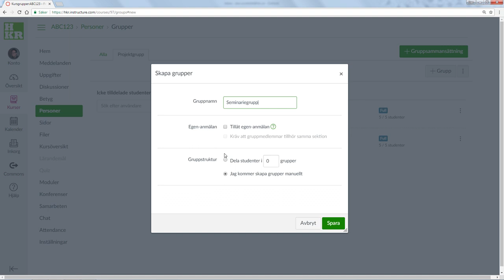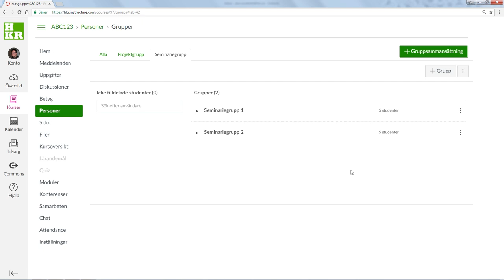Canvas: skapa grupper automatiskt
Hur du låter Canvas slumpmässigt tilldela studenter till grupper och var studenten hittar sin gruppyta.